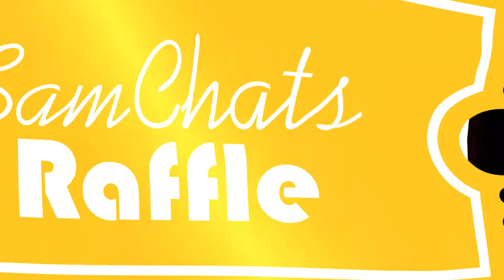SamChats Nowruz Giveaway with Alex Jolig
SamChats Raffle Nowruz Edition with Alex Jolig!
Thanks to everyone who participated and congratulations to the winner of Alex's rare signed CD!